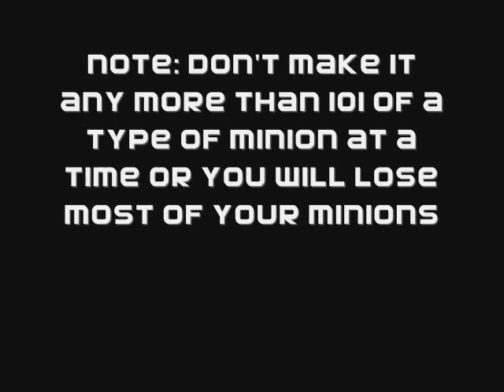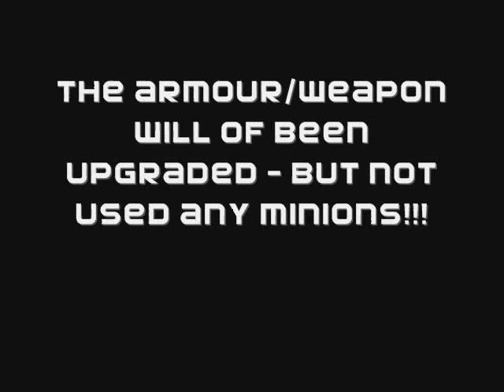Overlord Glitch: Smelter Upgrade Glitch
very good glitch when used correctly. very simple

note: sorry about the bad quality - i was in a rush

~~I DID NOT FIND THIS GLITCH~~

~~XBOX LIVE IS NOT REQUIRED FOR THIS GLITCH~~